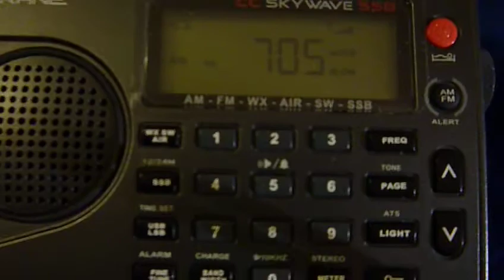New discovery on CC SKYWAVE SSB radio: 2 meter HAM band reception and confirmed ambulance channel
New discovery on CC SKYWAVE SSB radio: 2 meter HAM band reception and confirmed ambulance  channel  received on this  un- modified, original great condition CC SKYWAVE SSB DSP radio. ( I bought it in March 2020) Please deduct 21.4 MHz from the  transmitter  frequency and you will find it on AIR  band on this  CC SKYWAVE SSB radio. It mean, on the air band  you may can hear stations what transmitting in between  139.4MHz and 158.4MHz. You will hear the  air band communication and  the  other frequency in the same time - if there is  transmitting on both  in the same time.
I found it first a few days ago. The  frequency was 133.450 on CC  and  the  scanner ICOM IC-R6  showed me  154.85 MHz for the same station.( Local ambulance channel) So I entered this 133.450  frequency to the  memory of CC and since  that I confirmed the reception several times. I calculated  and found  HAM  operator on 123.825 AIR band  on cc. The frequency on ICOM IC-R6 shows 145.225 MHz. In both cases the frequency difference is 21.4 MHz. Please use this calculation ( SUBTRACT 21.4 MHz FROM THE WANTED FREQUENCY  AND  ENTER THE RESULT INTO THE  AIRBAND  OF CC RADIO).
So if you are looking for a HAM station  on  2 meter band, you may find it in between 122.6 MHz and 126.6 MHz. It is  not easy  to catch  some talking but sometimes the operators  talking for  hours  on the same channel. Keep looking for it and  in the case when you hear something,  just store it into the memory.
You may find HAM   or other stations  - ambulance- like me,- on CC radio on the AIR band!  It is  for  sure not an official  and wanted  interference on  CC  but it works and I do not mind this   problem at all. Good  luck- check it on your CC SKYWAVE SSB and please confirm it for me. I post up another short video too. Here is the  link: